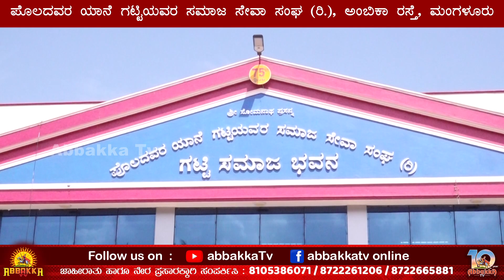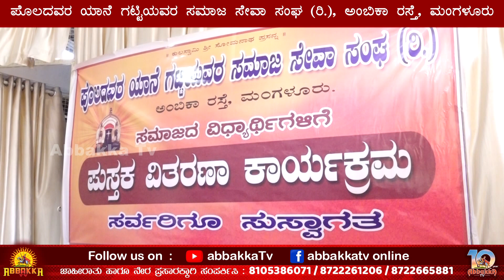Gatty Samaja | ಸಮಾಜದ ವಿದ್ಯಾರ್ಥಿ/ವಿದ್ಯಾರ್ಥಿನಿಯರಿಗೆ ಪುಸ್ತಕ ವಿತರಣೆ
ಪೊಲದವರ ಯಾನೆ ಗಟ್ಟಿಯವರ ಸಮಾಜ ಸೇವಾ ಸಂಘ (ರಿ.), ಅಂಬಿಕಾ ರಸ್ತೆ, ಮಂಗಳೂರು
ಸಮಾಜದ ವಿದ್ಯಾರ್ಥಿಗಳಿಗೆ ಪುಸ್ತಕ ವಿತರಣಾ ಕಾರ್ಯಕ್ರಮ